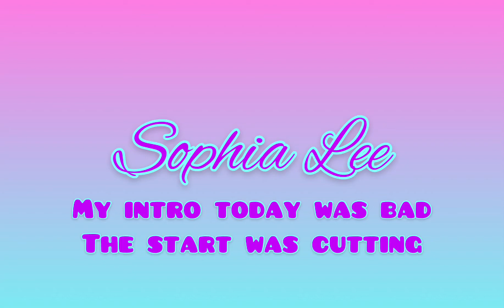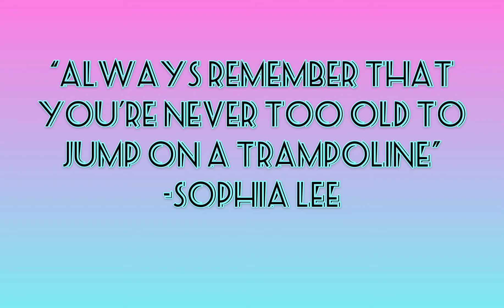Filling our TRAMPOLINE with STUFFED ANIMALS!!!!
In this video, my and my friends filled our trampoline with stuffed animals and pillows! It was super fun to do, and no one got hurt, of course!